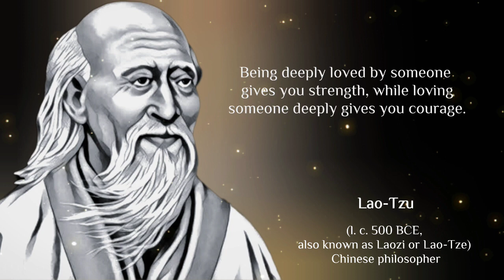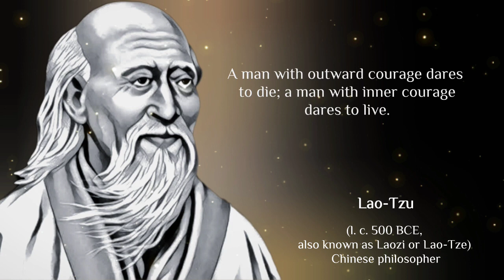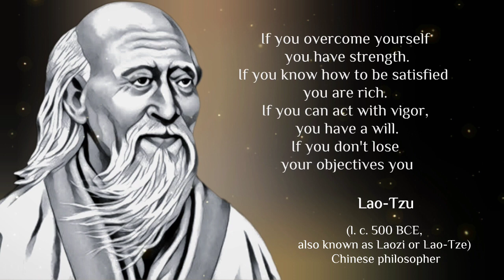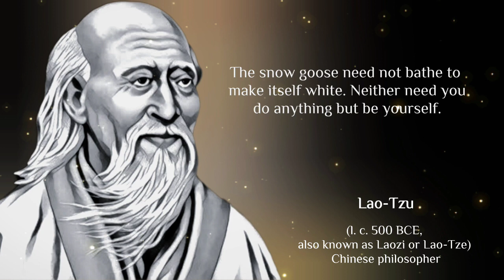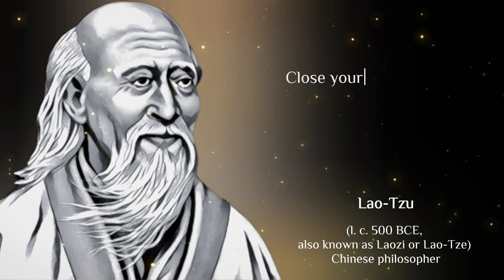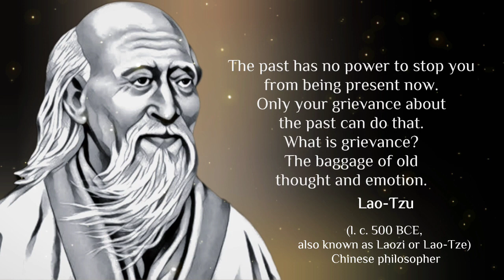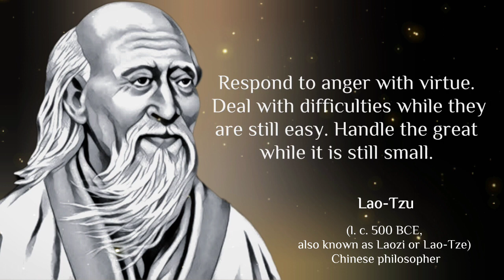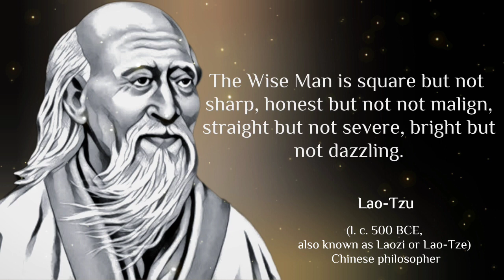Lao-Tzu Quotes | Eastern Philosophy | Quotes which are better known in youth | Wisdom Proverbs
Despite his historical importance, Laozi remains an obscure figure. The principal source of information about his life is a biography in the Shiji (“Records of the Historian”) by Sima Qian. This historian, who wrote in about 100 BCE, had little solid information concerning the philosopher. He says that Laozi was a native of Quren, a village in the district of Hu in the state of Chu, which corresponds to the modern Luyi in the eastern part of Henan province. His family name was Li,his proper name Er, his appellation Dan. He was appointed to the office of shi at the royal court of the Zhou dynasty (c. 1046–256 BCE). Shi today means “historian,” but in ancient China the shi were scholars specializing in matters such as astrology and divination and were in charge of sacred books.

Our major purpose is to create this video, “solely for research and education purpose through furnishing  Lao-Tzu saying to train generations and make them able to achieve something very best in their lives”.

We worked very hard to make your day better and push you to be your best! Whether you're studying, working out, or just feeling unmotivated, In this video you have the best Life & Motivational Quotes of Lao-Tzu to watch and listen...!